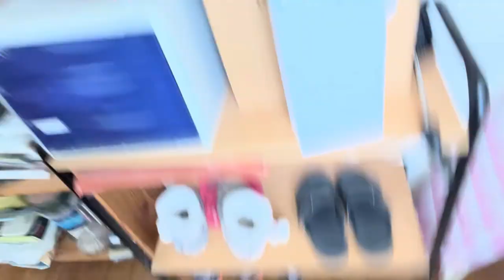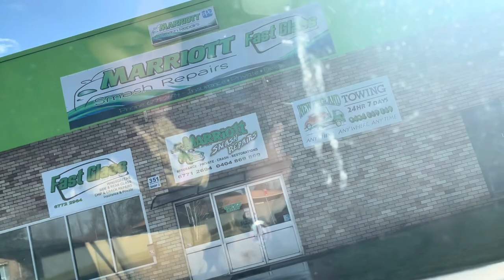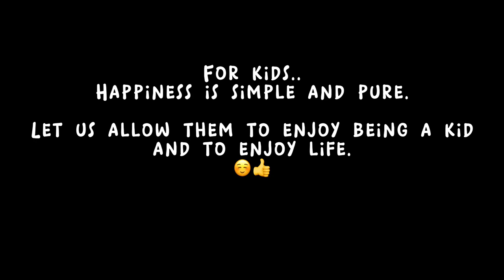Treasure hunting time!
Hello everyone! Magbabalik muna tayo sa pagkabata. Let’s enjoy being a kid a kid with these two lovely and energetic kiddos.

Hope you all enjoy watching this video. Thanks in advance!